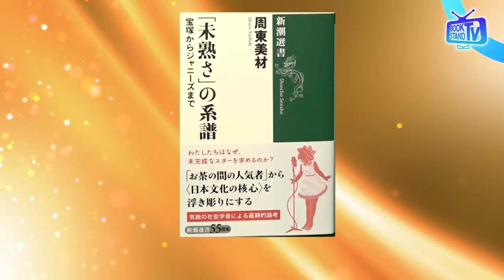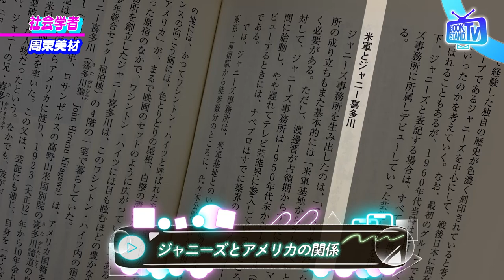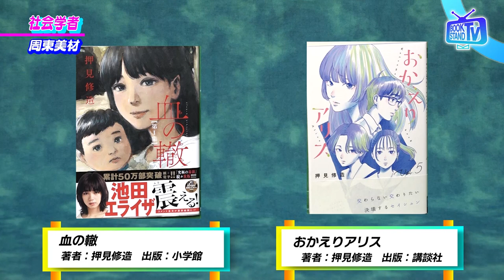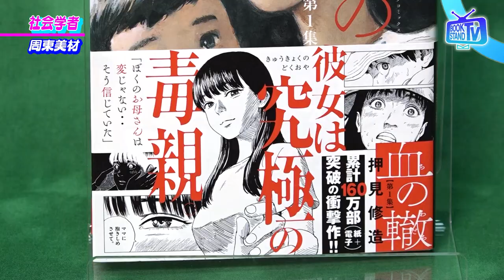＃353【アイドル文化を「未熟さ」から研究・周東美材】BOOKSTAND.TV｜BS12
2022年11月15日放送
日本独自のアイドル文化、ジャニーズや宝塚…多くの人から愛される理由は、「未熟さ」にあった？近代家族とメディアの変遷から、若さや親しみやすさを愛好する日本独自の芸能様式を分析した、気鋭の社会学者・周東美材さんが語ります。

【出演】周東美材、でか美ちゃん、原カントくん
【ナレーター】工藤遥

※2022年10月から放送時間が変更となり、火曜深夜27時開始となります。